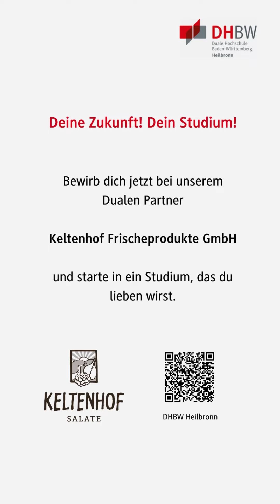3-Gründe-Video für ein duales Studium bei Keltenhof Frischeprodukte GmbH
Du bist auf der Suche nach einem Dualen Partnerunternehmen für dein duales Studium? Dann schau dir folgendes Video an und erfahre, was dir bei der Keltenhof Frischeprodukte GmbH geboten wird.